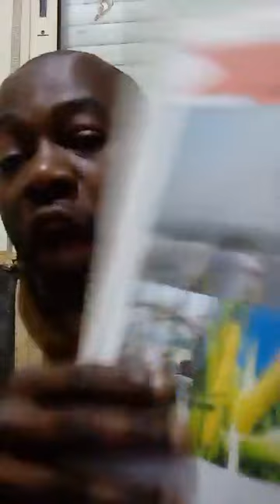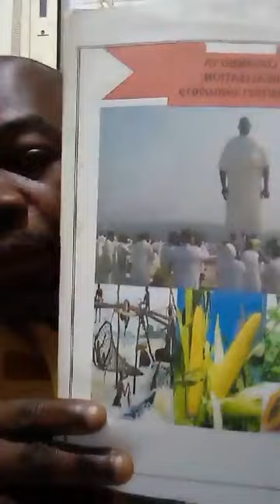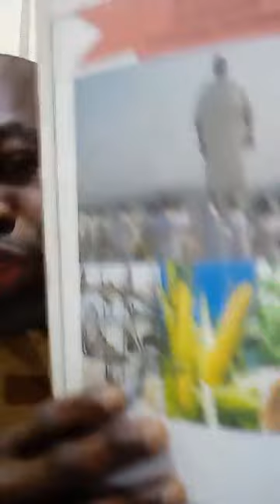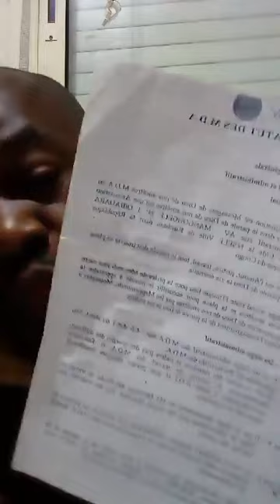partage d revenu d récolte ya misala ya bilanga ya liloba ya nzambe (le 3/4/2023_8/16/5612)fondation